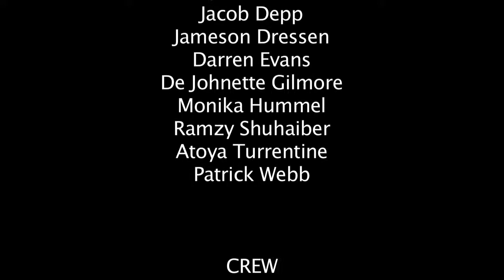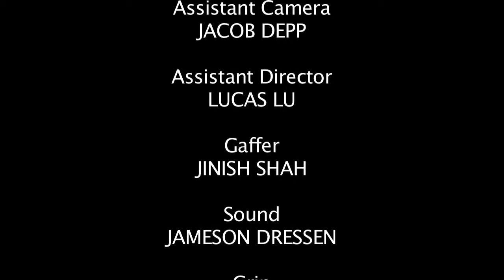HERBAL MAGIC vimeo